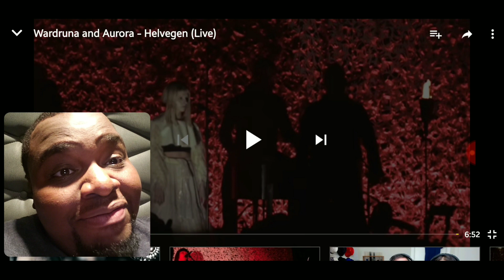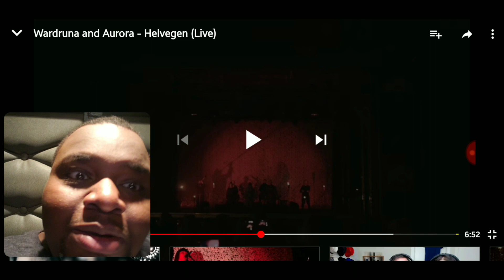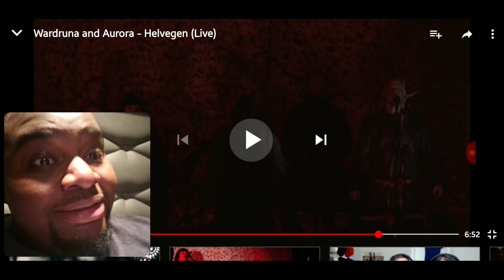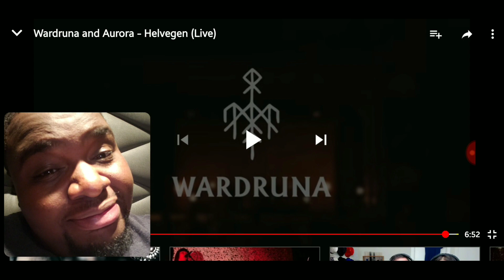Wardruna & Aurora (Helvegen Live) Frist Reaction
Man yall talked to me Into doing this one😂😂😂😂...it was different but I respect it..

Comment more videos below!?! LETS GET TO IT!!!